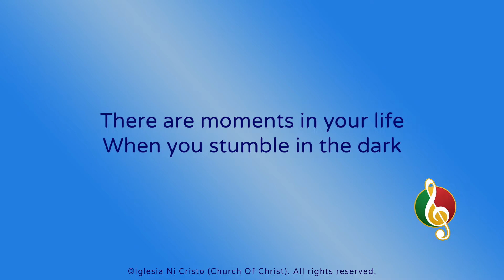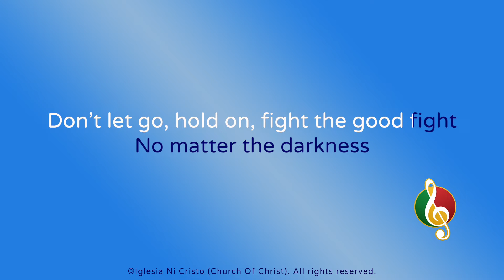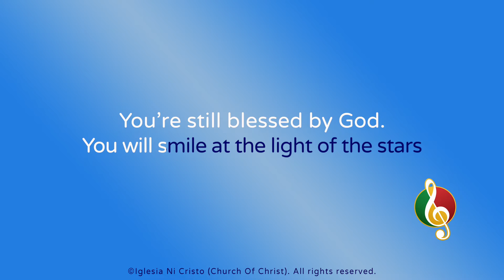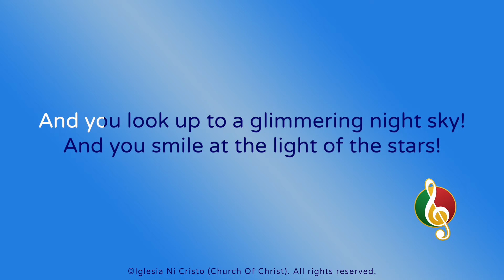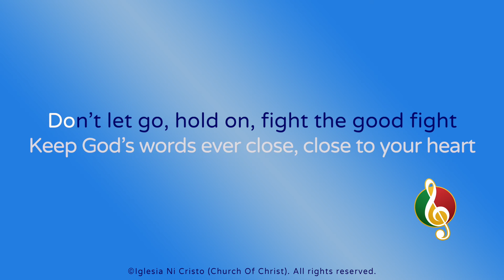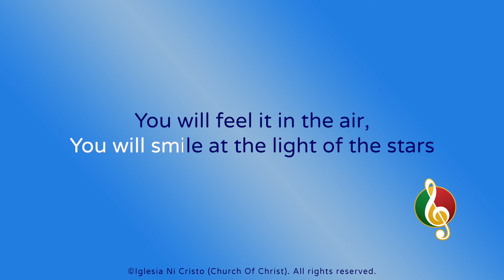Still Blessed By God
Composition by Brother Robert John Serrano
Arrangement & Vocals by Sister Ashley David

1
There are moments in your life
When you stumble in the dark When you’re struggling
to make it through the night
So you close your eyes and pray
And to God you humbly say; “I am here, please draw near

Chorus
And you look up to a glimmering night sky!
And you smile at the light of the stars!
What you feel in the air,
What’s been there all around you;
God’s love!
You’re still blessed by God.

2
And so forth you walk
With a spring in your step
As you wait for the dawning of day
You fear no shadows
That lurk in the dusk
For God’s love will light the way!

Bridge
Keep God’s words ever close,
close to your heart
Don’t let go, hold on, fight the good fight
No matter the darkness that covers the night
We have God’s light!

Last Chorus
You will look up to a glimmering night sky
You will smile at the light of the stars
You will feel it in the air,
Everywhere, all around you
God’s love,

Minus one starts at 2:56

Chords

Intro
| G - C | D - G |
| G - C | Dsus4 - D|

Verse 1
| Am7 | C | F | D |

Refrain
| C - D | G - D/F# |
| C - Am | Dsus4 - D |
| Am7 | Dsus4 - D |

Verse 2
| Am7 | Dsus4 - D |

Repeat Refrain

Bridge
| Bm7 | Em | C | D |
| Am7 | G/B | C | D |

Repeat Refrain two times.

Outro
| G |